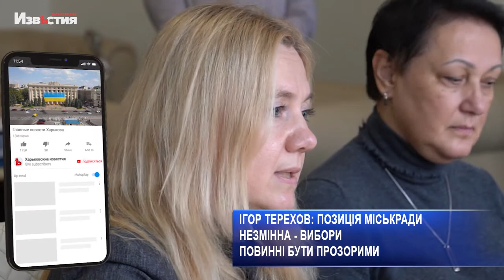Выборы должны пройти открыто для всех участников - Игорь Терехов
Вопрос открытости избирательного процесса все больше становится актуальным среди международных и украинских организаций. Так руководитель Харькова Игорь Терехов встретился с экспертами американского агентства по международному развитию.